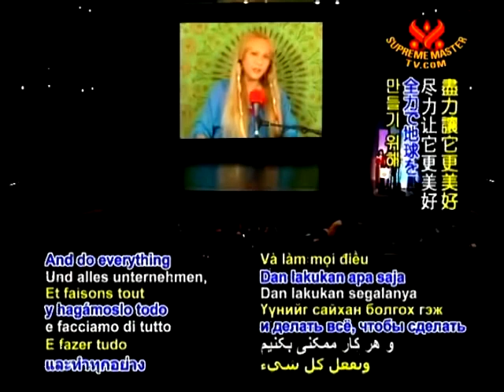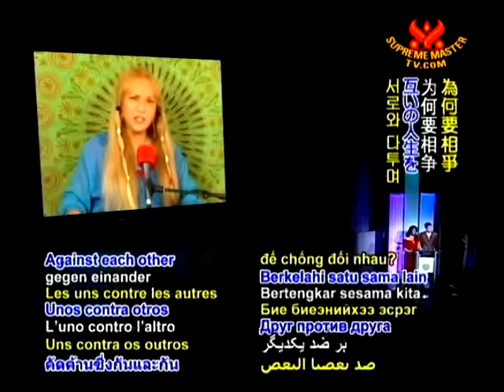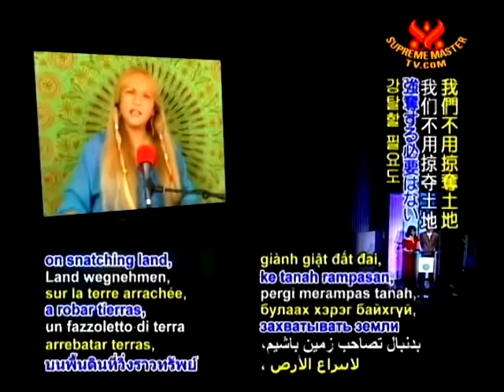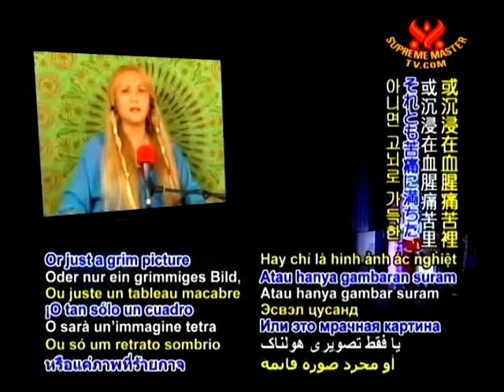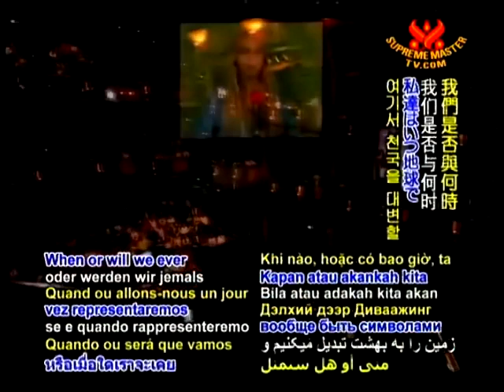The Real Love Poem Reciting by Supreme Master Ching Hai at LOC, Cerritos, Los Angeles April 10, 2011